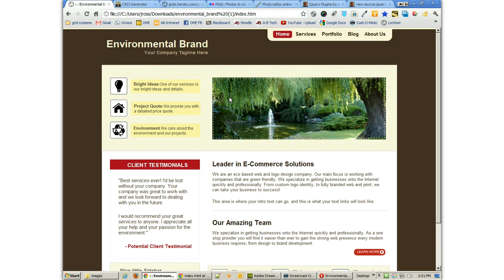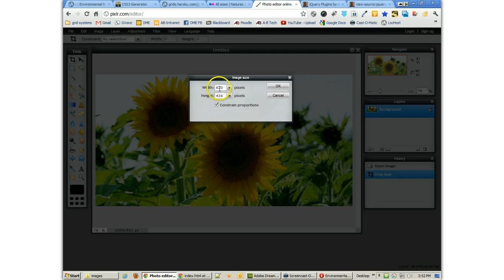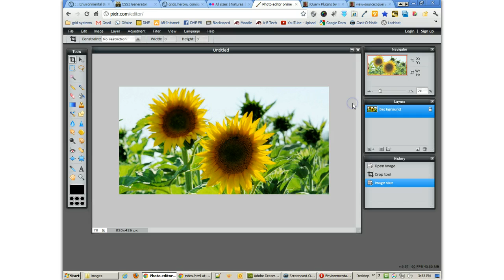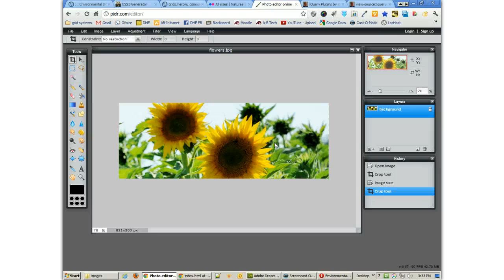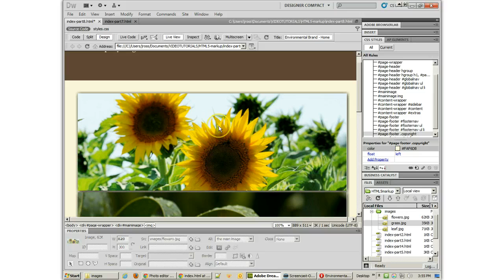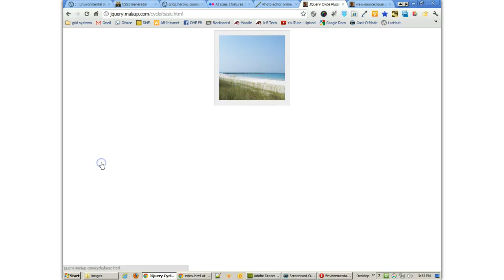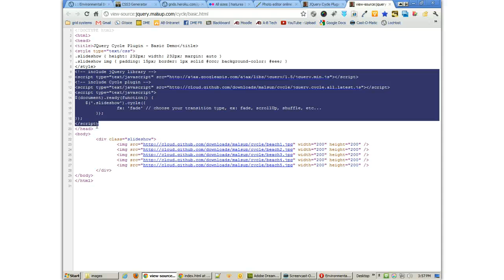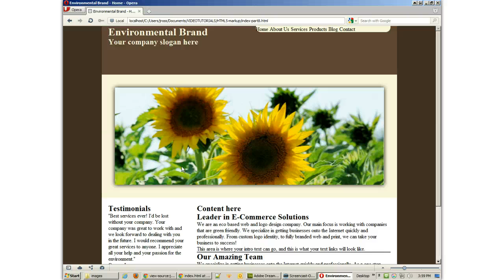HTML5markup, Part11, jQuery cycle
In this set of tutorials we will explore how to create a webpage using HTML5 techniques, including HTML5 markup, a couple CSS3 techniques and just a bit of JQuery. The site is inspired by the free "Environmental Brand" CSS template. We will get started on developing your template layout. During the project I will be using Dreamweaver, but you can also use your own hand-coding software of choice. We will get started with the CSS layout, but will not get to really styling the page with CSS... that is your job, so a bit of previous HTML/CSS knowledge would be very helpful! Presented by Jonathan Ross, Instructor.